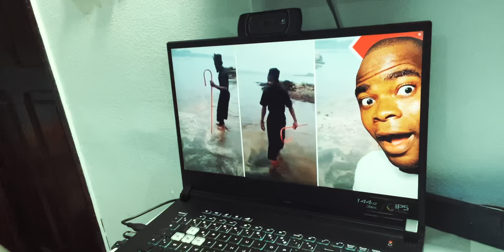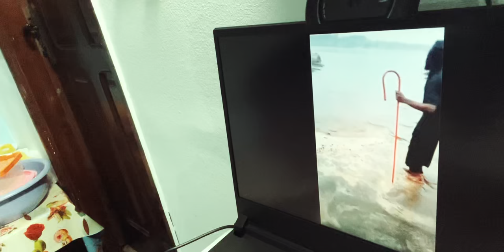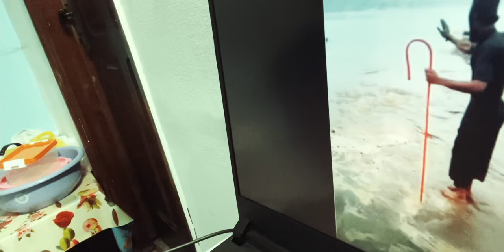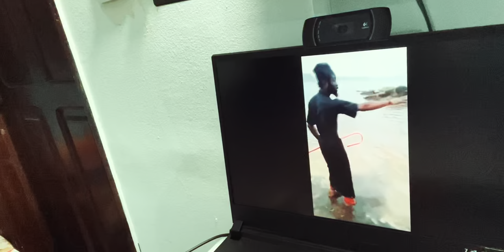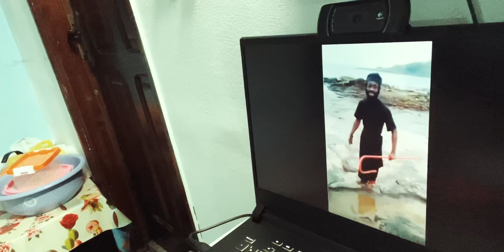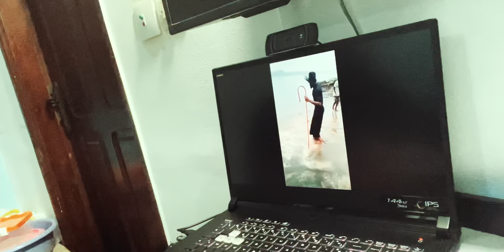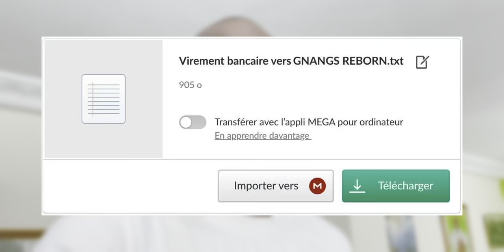Démonstration d'un mystique qui a la maitrise de l'eau